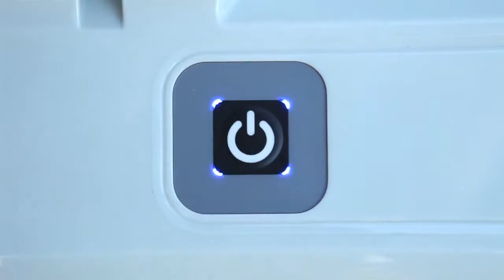Dolphin 2X2 Commercial Swimming Pool Cleaner